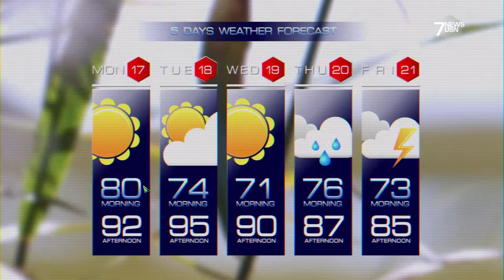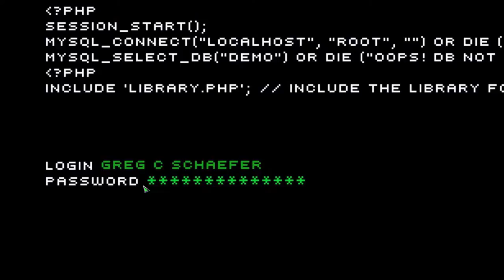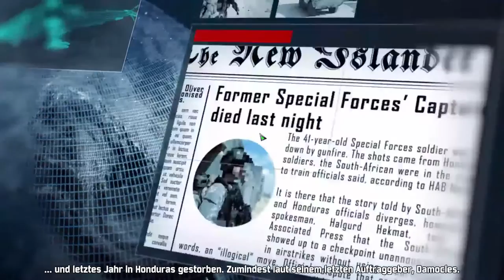Act of Aggression LP 001 Würdiger C&C Erbe? HD Max Grafik!!!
Act of Aggression ist ein explosiver Technik-Thriller unter den Echtzeit-Strategiespielen und erinnert uns an die Blütezeit des RTS. Drei globale Supermächte treten an, doch es kann nur eine geben.

Drei von Grund auf unterschiedliche Fraktionen, die mit den modernsten Waffen und Prototypen des Militärs ausgerüstet sind, prallen in einigen der explosivsten Gegenden der Welt aufeinander, errichten Basen zur Massenproduktion von Einheiten, stellen Nachschubrouten für Rohstoffe her und ziehen in die Schlacht - im explosiven RTS von Eugen Systems.

Produziert und verwaltet eure Einheiten bei diesem Comeback von strategisch klugem Basenbau, Rohstoffabbau und dynamischen Technikbäumen. Erobert Banken und nehmt feindliche Soldaten als Kriegsgefangene, um euren Cashflow zu optimieren. Verbessert Einheiten durch Spezialisierung und schaltet neue Fertigkeiten frei. Erlebt in Act of Aggression eine epische Einzelspieler-Kampagne mit einer spannenden Story und kämpft an realen Schauplätzen rund um den Globus. Kämpft online in knallharten PVP-Gefechten und zeigt in Act of Aggression allen, wer der beste Oberbefehlshaber ist!

Werdet ihr in einer Welt voller Umwälzungen und Konflikte einen Akt der Aggression selbst starten oder abwehren?

Quelle Steam

Also ich hoffe ihr habt viel Spaß mit meinen Let´s Play von Act of Agression.

Wie immer in HD und Maximum Grafik.

Euer E.D